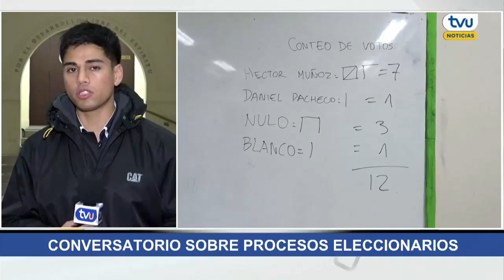Magíster en Gobierno y Política UdeC organizó conversatorio sobre política y elecciones en la Región